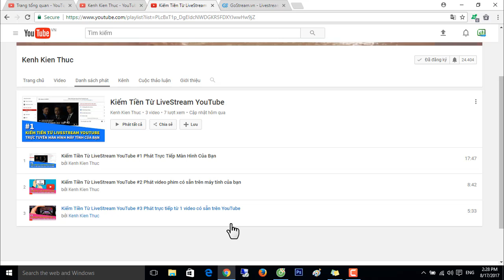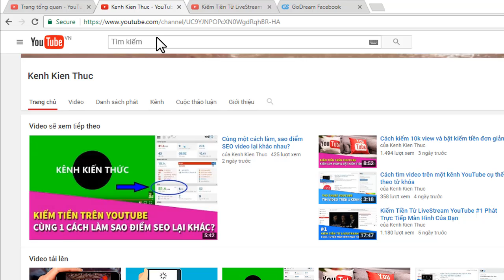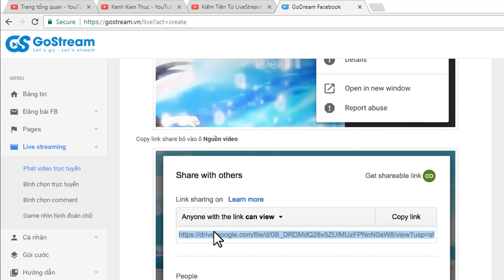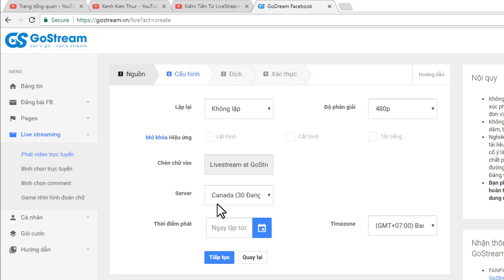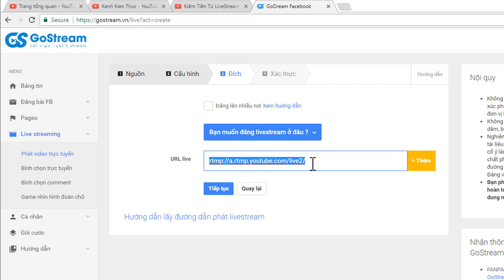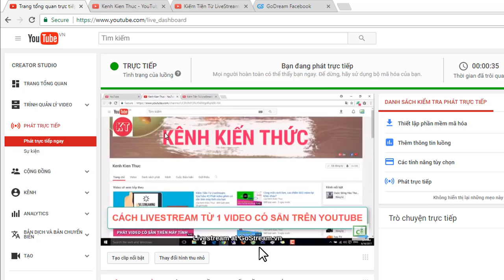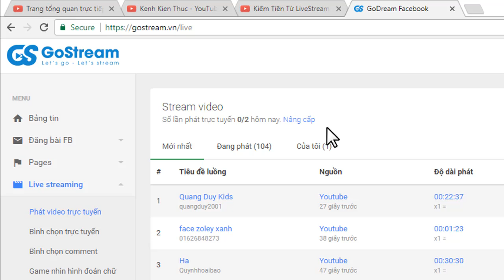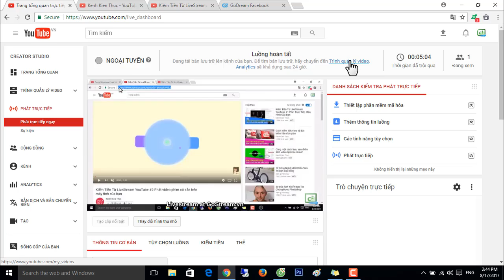Kiếm Tiền Từ LiveStream YouTube #4 Phát video không cần phần mềm hỗ trợ